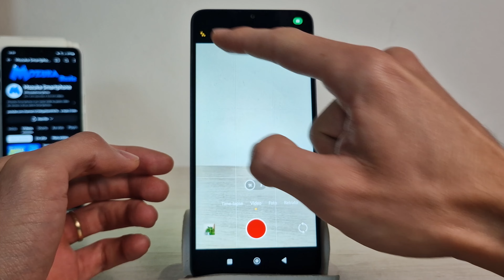Redmi 13c Como ativar o Flash no Modo Vídeo da câmera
Neste vídeo vou te ensinar como ativar o Flash no Modo Vídeo da câmera no Redmi 13C